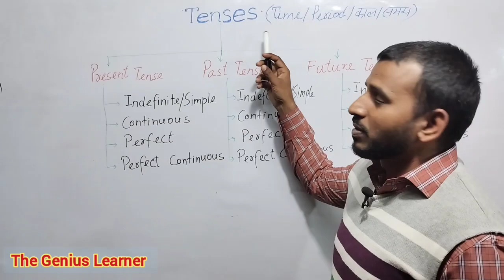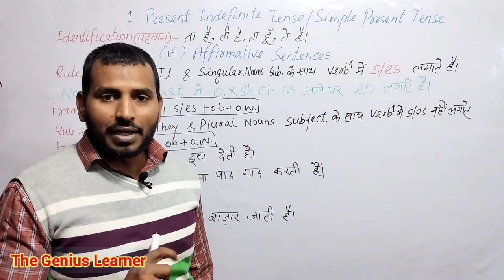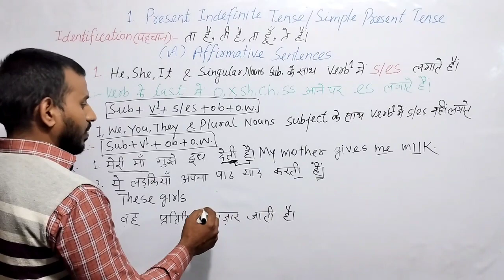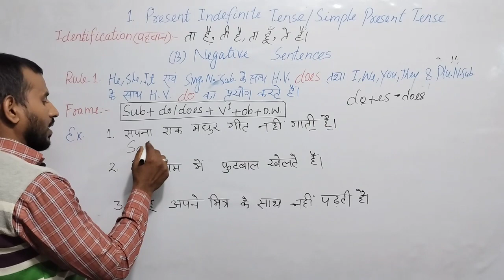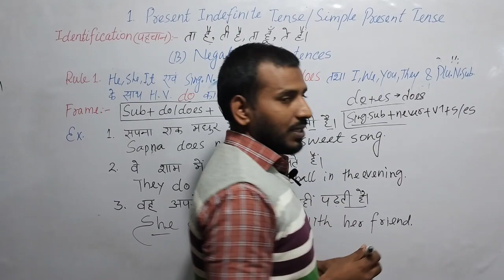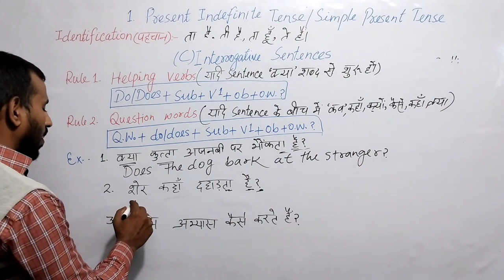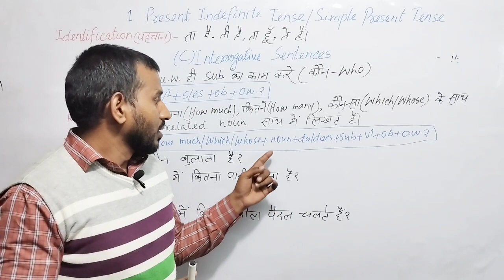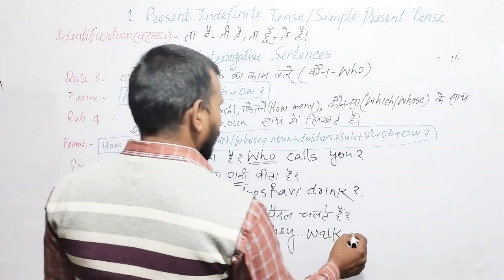Present Indefinite Tense or Simple Present Tense. अब टेंस का नो टेंशन/part -1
Present Indefinite Tense or Simple Present Tense